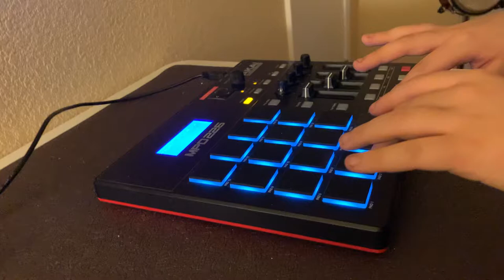Finger drumming to No Comparison by $tupid Young, Young Drummer Boy